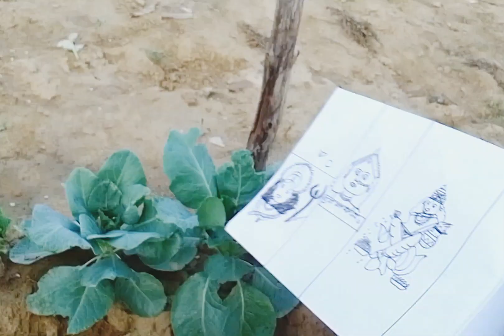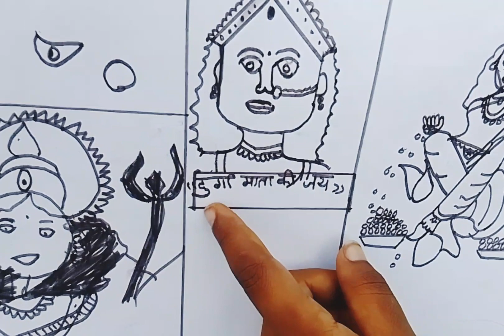मेरे पति ऐसा क्यों कर रहे हैंvlog video,🙏🙏😂